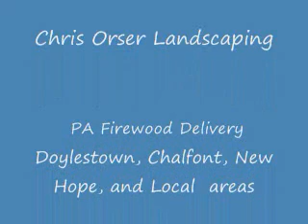Firewood Delivery.Landscape-Hardscape: Bucks County, PA: orserlandscaping.com